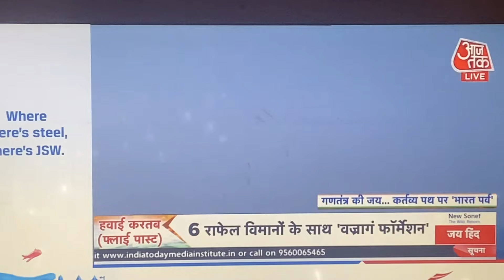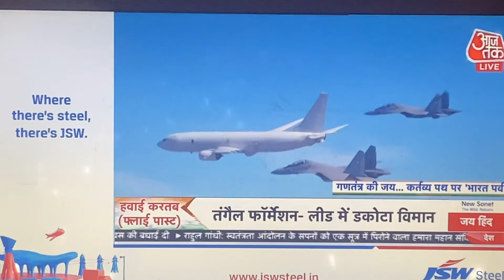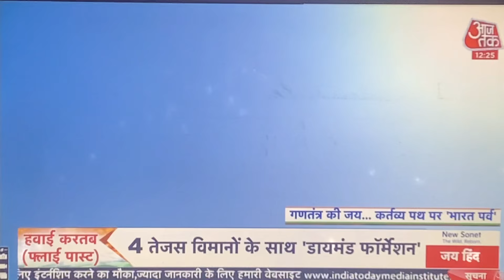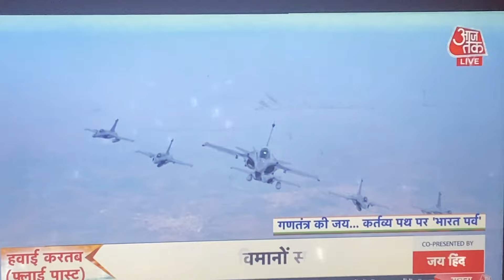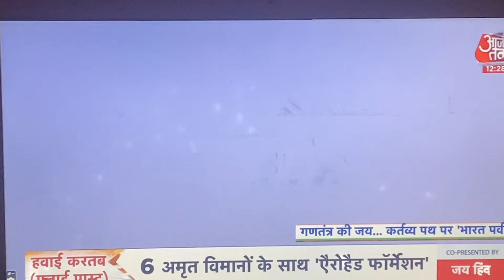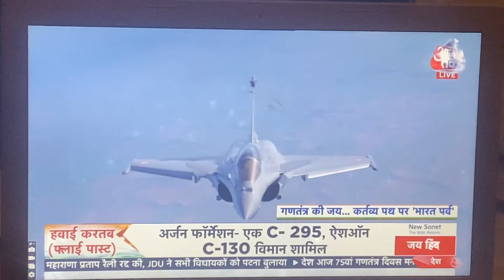पहली बार गणतंत्र दिवस पर सभी फ़ाइटर विमान हिस्सा लेते हुए 😍😍गणतंत्र दिवस २०२४